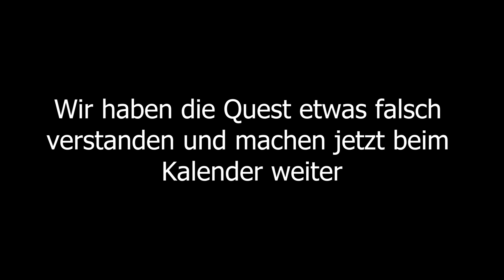Weitere Eisrennen und der Adventskalender | Star Stable Online | Star Stable Weihnachten 2022 #3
🎥 Perspektive: Anna

Titel: Star Stable Online
Genre: Online Rollenspiel
Entwickler: Star Stable Entertainment
Publisher: Star Stable Entertainment

📋 Kapitel:
00:00 Intro + Gameplay
15:56 Outro